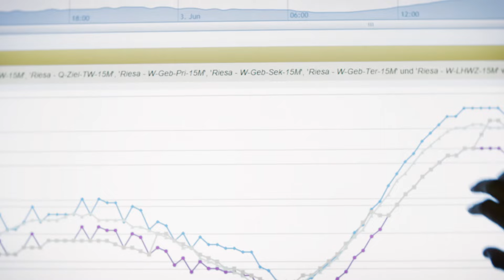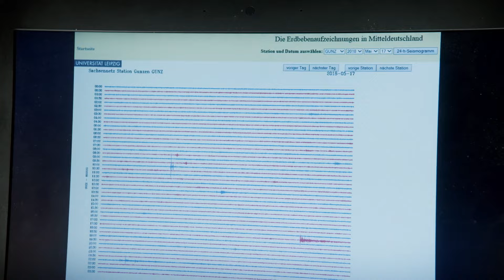Naturgefahren in Sachsen – Ursachen und Vorsorge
Schwere Unwetter, Hochwasser, Felsstürze, Bodenrutschungen und Erdbeben können Leib und Leben gefährden. Durch kontinuierliche Beobachtungen und Messungen, durch Prognosen und Warnungen hilft das Sächsische Landesamt für Umwelt, Landwirtschaft und Geologie die Auswirkungen von Naturgefahren in Sachsen zu mindern.